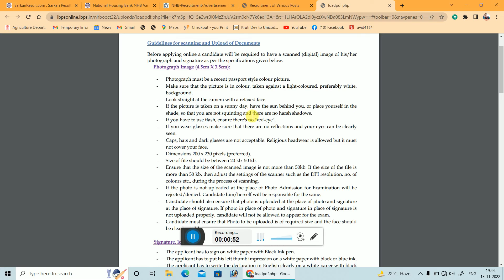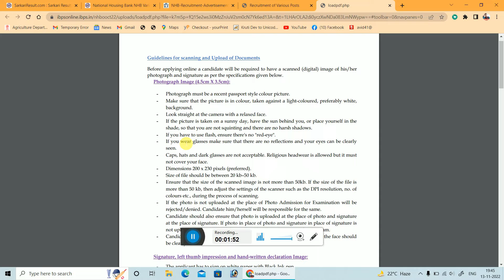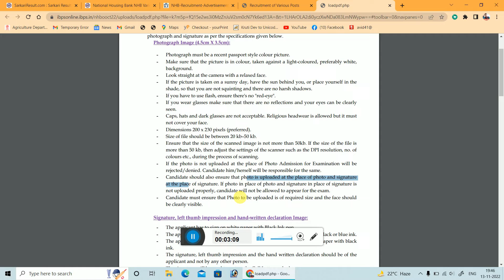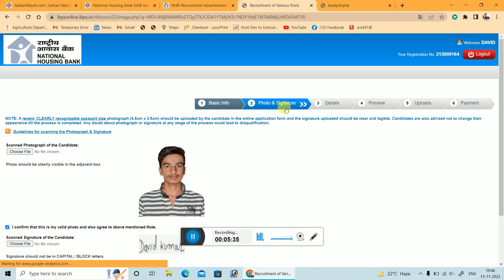National Housing Bank Photo Upload Problem | National Housing Bank Photo Kiase Upload Kare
nhb recruitment
national housing bank
NHB Photo Upload Problem
National Housing bank photo signature problem
National Housing Bank Photo Upload Problem
nhb 2022 notification
nhb 2022
nhb assistant manager 2022 recruitment
national housing bank recruitment
nhb salary
nhb recruitment 2022
nhb recruitment 2022 notification pdf
nhb assistant manager job profile
nhb assistant manager exam pattern
nhb assistant manager syllabus 2022
national housing bank recruitment 2022
national housing bank in hindi
national housing bank syllabus
adda247
adda
adda 247